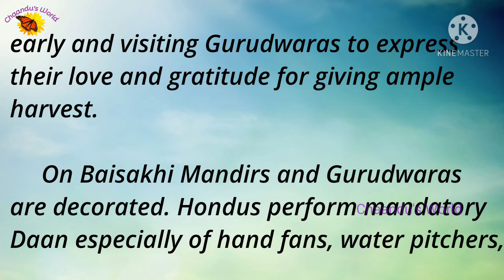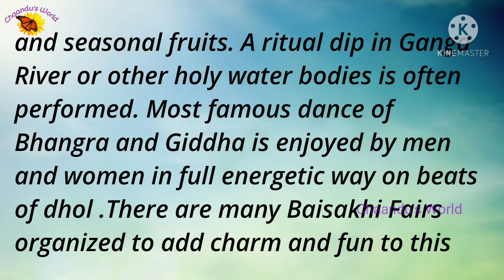Essay on Baisakhi Festival in English | Vaisakhi Festival | Chaandu's World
Essay on Baisakhi Festival in English Short Essay on Vaisakhi Festival